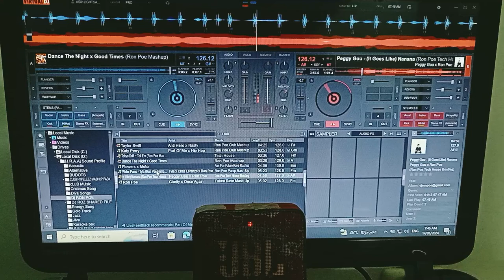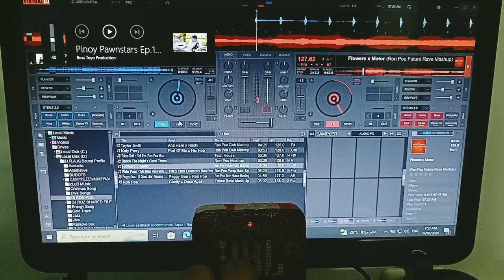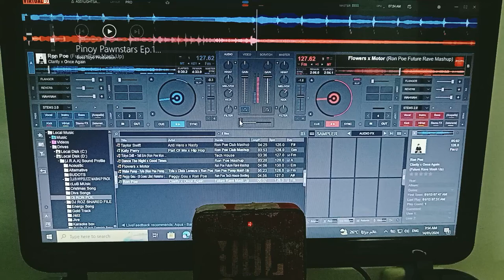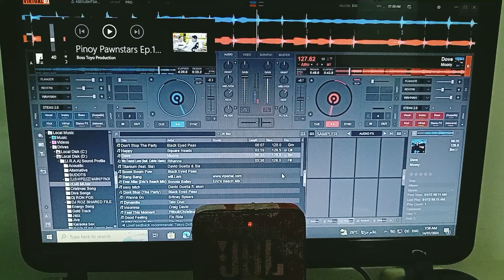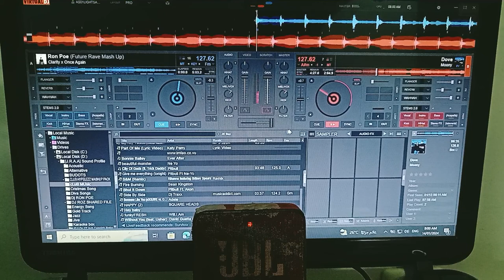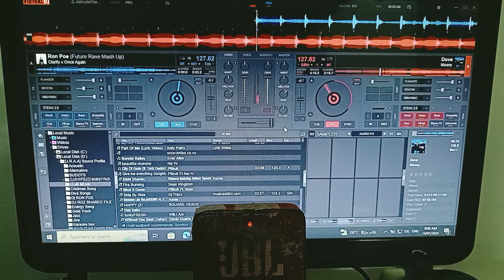Virtual Dj playing 🎧🎚️🎛️